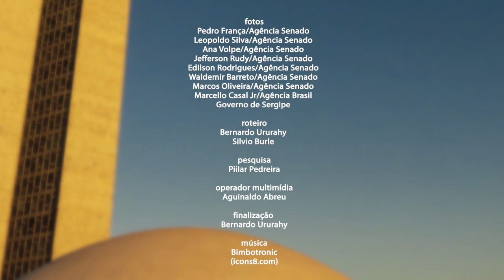Senado Aprova (4/5 a 8/5) — O que o Senado aprovou na semana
Auxílio emergencial de até R$ 125 bilhões para estados e municípios. Prazo de 72 horas para a Anvisa autorizar importação de equipamento e remédios para combate à covid-19. Maior facilidade para transferência de terras da União para Roraima e Amapá. Esses foram alguns dos projetos aprovados pelos senadores nesta semana.